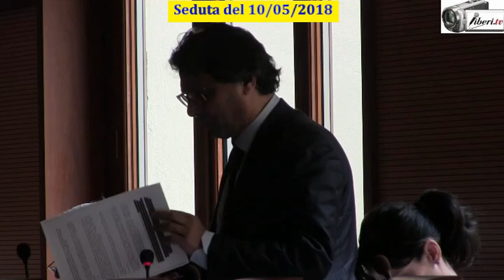Seduta del Consiglio Municipale Roma VII del 10/05/2018 Parte 1 di 2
Registrazione effettuata da liberi.tv il 10 maggio 2018

Seduta del Consiglio Municipale Roma VII del 10/05/2018

Ai sensi di quanto disposto dall’ art. 50, comma 2, del Regolamento del Municipio Roma VII approvato con Deliberazione n. 4 del 28 febbraio 2017 comunico alle SS.LL. che il Consiglio del Municipio è convocato in seduta pubblica e in prima convocazione, nella sede di Piazza di Cinecittà n. 11 per  GIOVEDI’ 10 MAGGIO 2018 alle ore 14.30 presso la Sala Consiliare per l’esame dei seguenti argomenti iscritti

                              all’ordine dei lavori:

1. Proposta di deliberazione per espressione parere ai sensi dell’art. 6 del Regolamento del Decentramento Amministrativo sulla proposta di deliberazione a firma dei Consiglieri Vivarelli, Angelucci, Catini, Paciocco, Iorio, Sturni, Pacetti, Ficcardi, Terranova, Donati, Agnello e Ferrara avente ad oggetto: Regolamento per l’erogazione del sostegno socio-economico finalizzato al superamento delle emergenze abitative di Roma Capitale. Revoca della deliberazione del Consiglio Comunale n.163 del 6/7 agosto 1998 limitatamente alla parte relativa all’Approvazione del nuovo Regolamento di intervento assistenziale: ”Intervento di sostegno economico per il superamento dell’emergenza abitativa”.(Prot. n.RC/10354/2018)

Intervenuti:

Isabella Amato - Responsabile dell'Ufficio di Supporto a Consiglio e alle Commissioni Municipali;